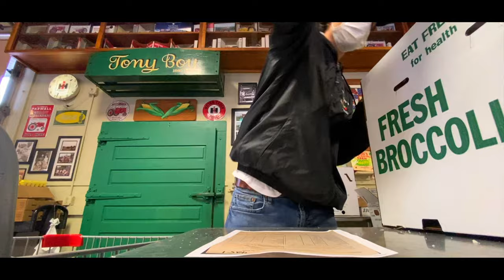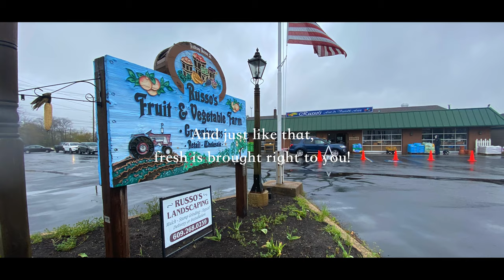Russo's helps our community stay safe.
Russo's helps our community stay safe. We are here for you during this unprecedented time.

Video credit: Jackson McHugh